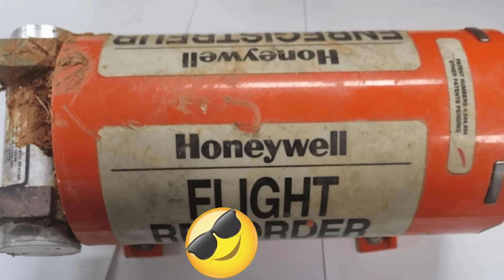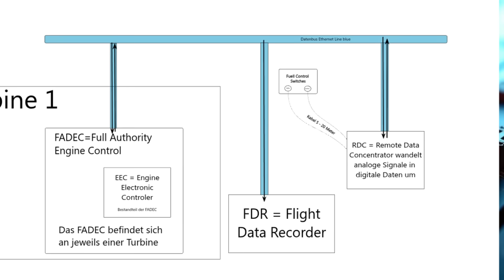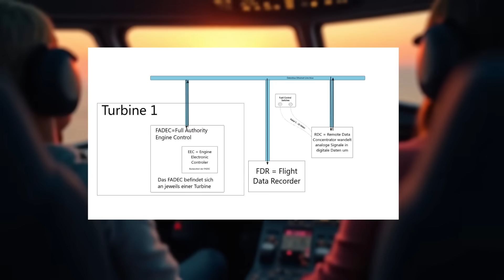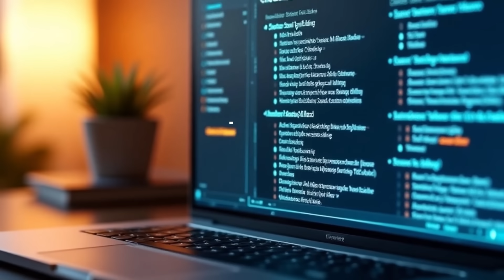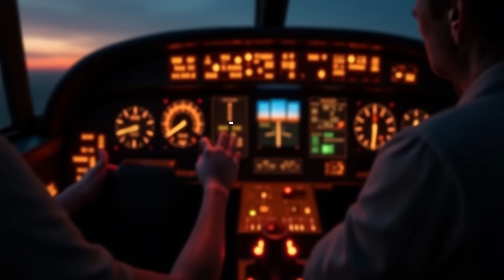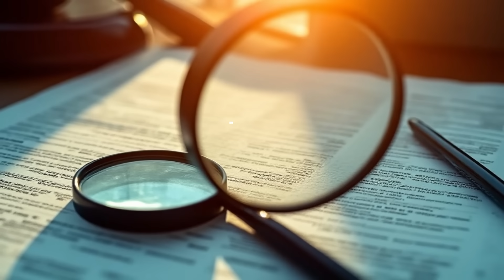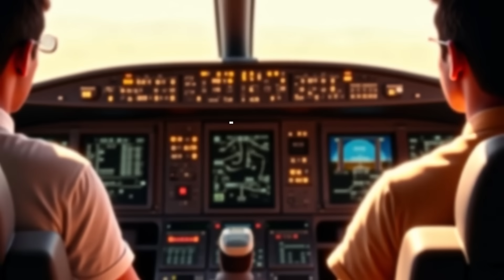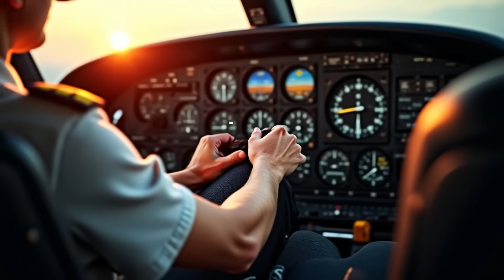FADEC, Fuel Switch & FDR - Die unsichtbare Schwachstelle in der Boeing 787-8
FADEC, Fuel Switch & FDR: Dies ist die Geschichte eines modernen Flugzeugs – und einer Schwachstelle, die kaum jemand kennt!
Ein Fehler, der möglicherweise mitverantwortlich war für den Absturz von Air India Flug AI171.
Wir zeigen heute: Warum ein Flight Data Recorder, kurz FDR, in der Boeing 787-8 nicht beweisen kann, ob Piloten wirklich den Befehl gegeben haben, die Triebwerke abzuschalten.
Chapters
00:00:00 Moderne Flugzeuge und Treibstoffkontrollsysteme
00:00:25 Air India AI171 und FDR-Daten
00:01:23 Treibstoffkontrollschalter und Signalstörungen
00:02:46 Anfälligkeit des Systems und fehlende Redundanz
00:04:28 Mechanische Schwächen des Treibstoffkontrollschalters
00:05:23 Software-Fehlfunktionen und digitale Schutzschicht
00:05:40 FADEC und Checklisten zur Vermeidung unbeabsichtigter Abschaltungen
00:07:03 Fehlinterpretation von Signalen durch FADEC
00:07:19 FDR-Daten sind keine endgültigen Beweise
00:08:09 Gefährliche Annahmen über FDR-Daten
00:08:57 Unterbrechung und Begrüßung neuer Abonnenten
00:09:41 FDR vs. Videoaufzeichnung und Systemfehler
00:10:17 Air India AI 171 und Notwendigkeit gründlicher Untersuchungen
00:10:55 Installation von Kameras im Cockpit